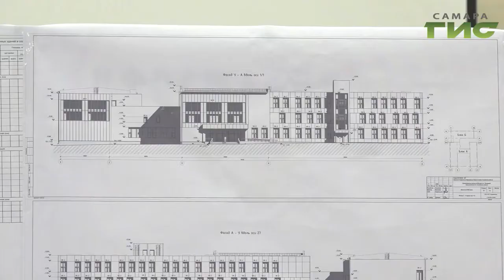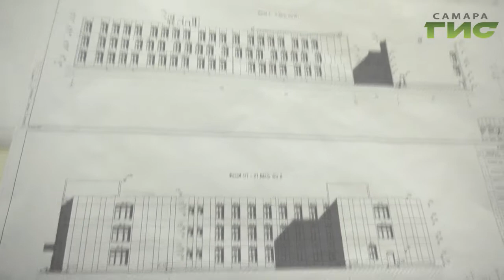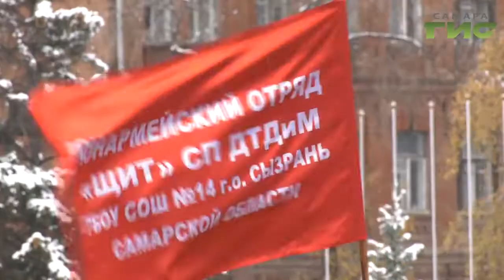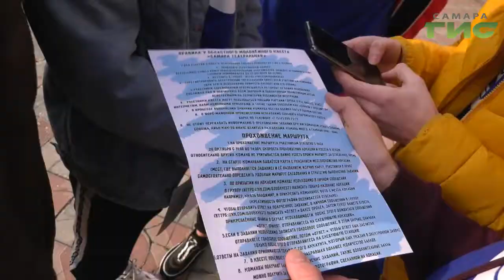"События" (Неделя в Самаре) от 02.11.2019